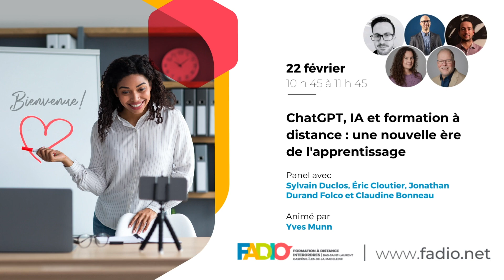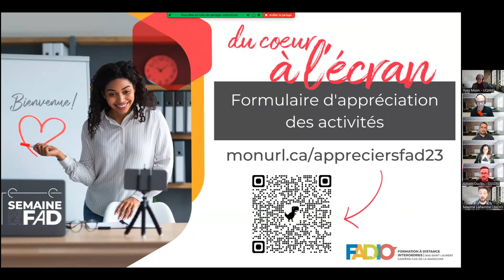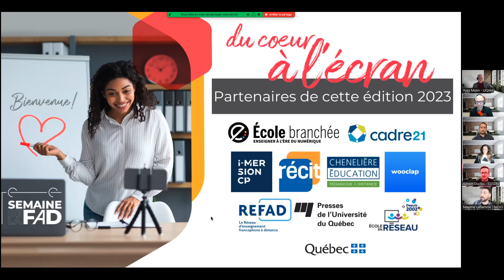SemaineFAD2023 : ChatGPT, IA et formation à distance : une nouvelle ère de l'apprentissage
ChatGPT, IA et formation à distance : une nouvelle ère de l'apprentissage, animé par Yves Munn (UQAM)

Le monde de l’éducation est en constante évolution et les avancées technologiques bouleversent les pratiques de l’enseignement et de l’apprentissage. Les agents conversationnels, de plus en plus performants comme ChatGPT, utilisent l’intelligence artificielle (IA). Ces outils s’implantent rapidement dans le milieu éducatif et causent un choc à tous les niveaux de l’enseignement et de la recherche. Bienvenue dans un nouveau paradigme!

Comment les pratiques enseignantes se transforment-elles en réponse à l’arrivée de ChatGPT et d’autres outils alimentés par l’IA dans les établissements d’enseignement? Ce panel de discussion sera l’occasion de mettre en avant les points de vue croisés entre les trois ordres d’enseignement concernant l’accessibilité de l’IA à des fins pédagogiques. Il sera question de nouvelles compétences à développer, d’exemples concrets d’utilisation de l’IA en classe ou à distance, et des enjeux liés à l’adaptation des méthodes d’évaluation.